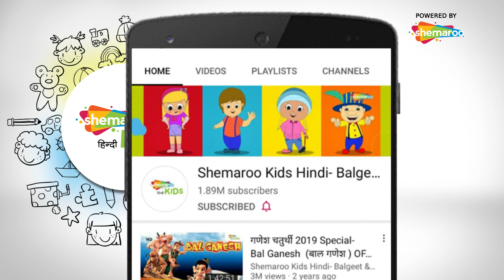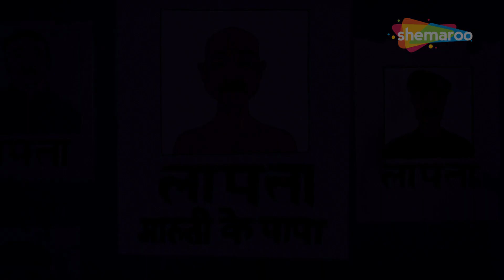रिटर्न ऑफ़ हनुमान मूवी दृश्य 03| Return of Hanuman Movie Scenes 03 | Shemaroo Kids Hindi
Shemaroo Kids Hindi present to you one of the best scenes from the movie, Return of Hanuman. Watch this video to see how the Devas and the Asuras fought the eternal war between Good and Evil, on one hand, the army of Devas led by Agni Devata and on the other hand, the Asura army led by the demon - Rahu Ketu. But, what happens when a demon gains immense power and the Devas begin to fear for their lives? Click the play button and find out!